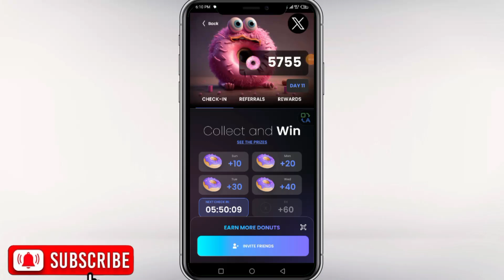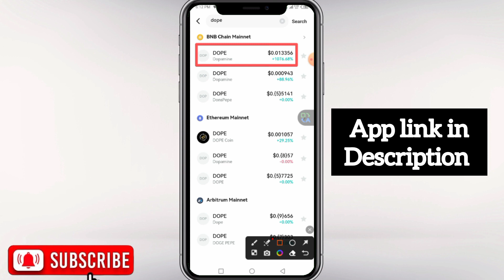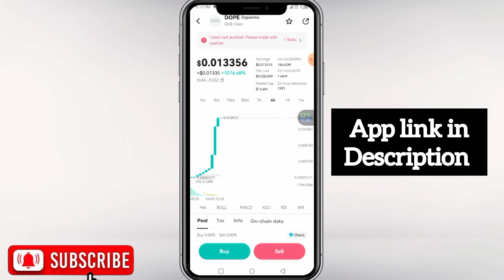Dopamine Mining App 2024 || Dopamine New mining app 2024 || Crypto Mining Nee Passive Income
This Video Only Educational Purpose Do Not Recommend Any Type of Investment